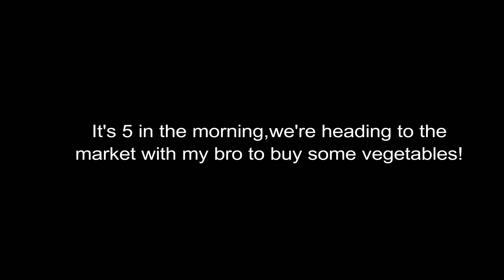Chest Workout & Food i Usually Eat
Today me and my bro went to the market to buy some vegetables
and show you the foods that i usually eat.
I also trained legs today and my bro did chest.